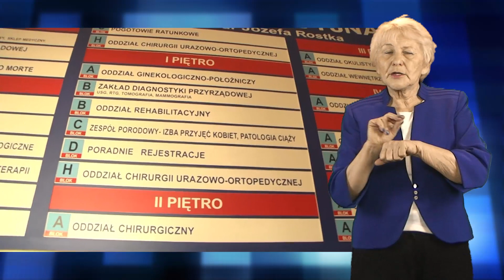Wiadomości dla niesłyszących